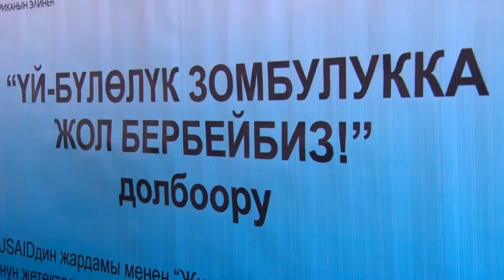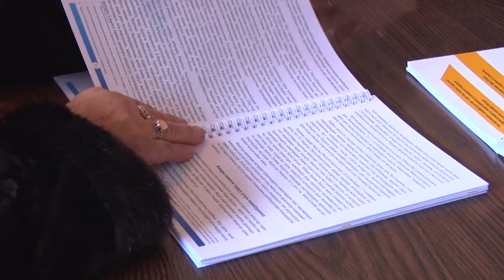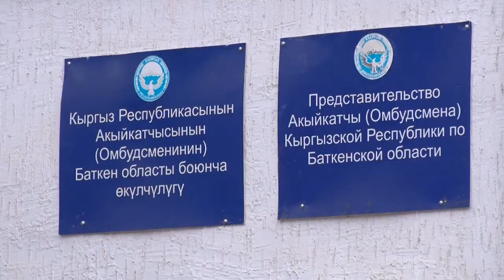Зомбулук үй-бүлөнү бузат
Пандемиянын таасиринен Баткен облусунда үй-бүлөлүк зордук-зомбулуктун да саны өсө баштаганын коомдук бирикмелер айтып чыгышты. Мындай учурда алдын алуу чаралары көрүлүп, келечек муундарды туура тарбиялоо керектиги айтылды. Мектеп окуучулары сахналаштырылган ролдорду аткарып, болочокто үй-бүлө куруучуларга бул жаатта түшүндүрүү аракетери да көрүлүүдө.